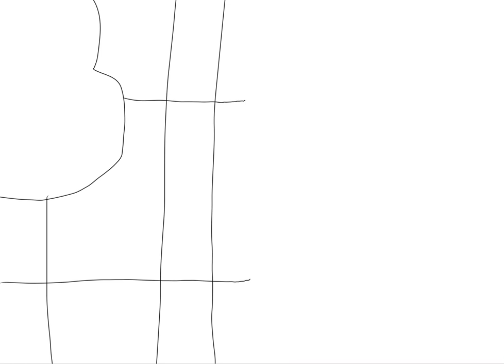[Spooktober] Freddy fazbear